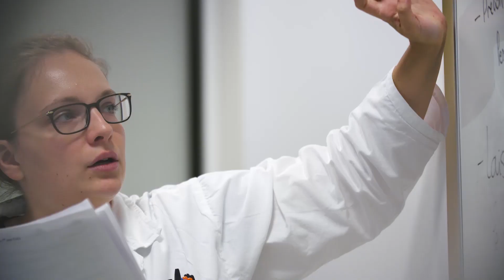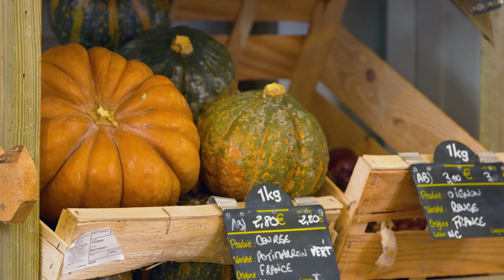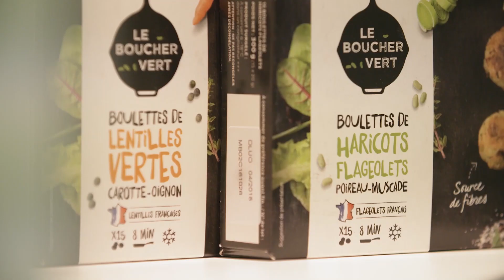About ISARA, At the heart of innovation in agriculture and food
An engineering school specialised in agriculture, agribusiness and the environment